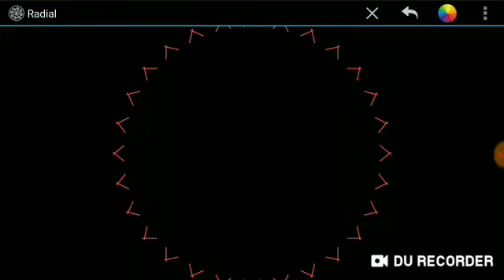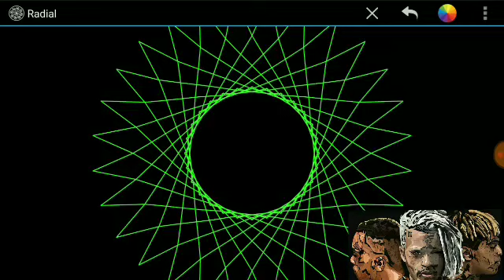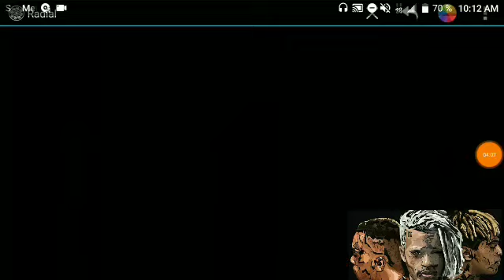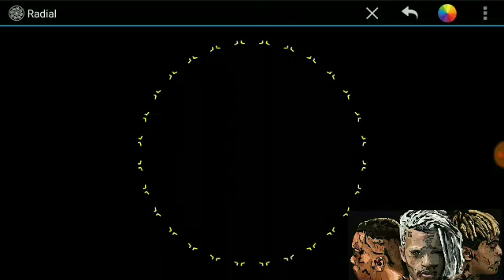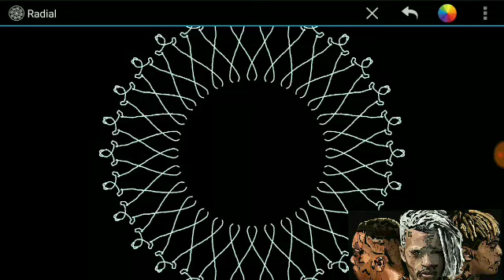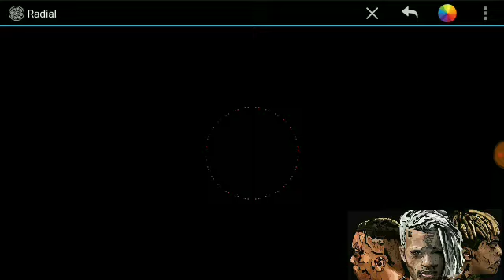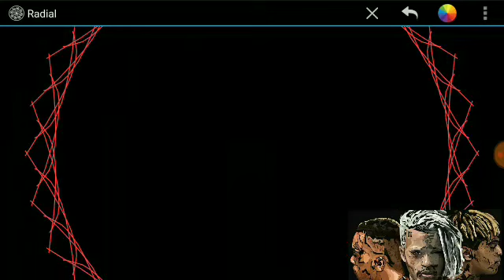Cuál fue más mejor-(Osuna play)